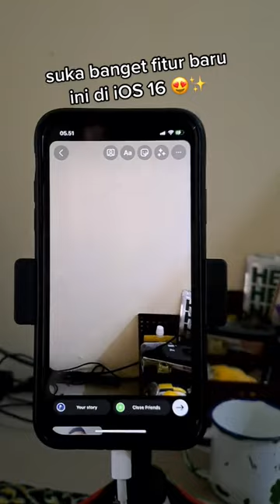Gampang Copy-Paste Foto di